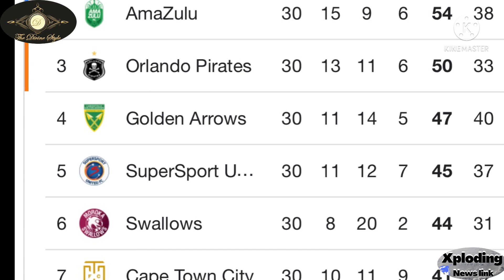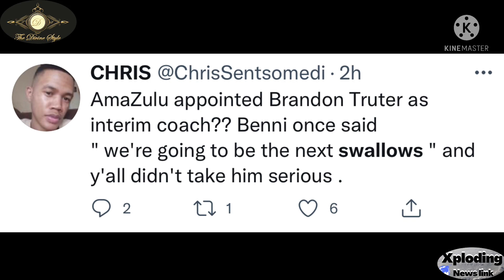Amazulu moves at lightning speed to appoint a manager | Zungu | Benni McCarthy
Amazulu moves at lightning speed to appoint a manager/coach | Zungu | Benni  McCarthy
Brandon Truter | Owen Da Gama | Swallows | DStvprem